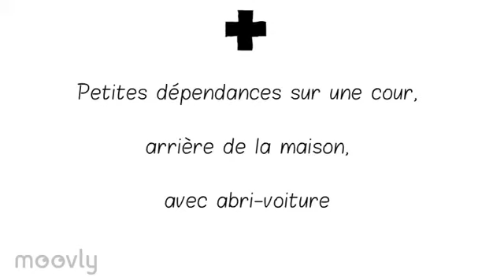Particulier: vente maison Epernay, proche Reims Vallée Champagne - Annonces immobilières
Dormans Particulier: vente maison Epernay, proche Reims Vallée Champagne - Annonces immobilières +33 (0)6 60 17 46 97 Prix:350000€ Plus de détails Vous souhaitez déposer une annonce immobilière entre particuliers sur le site IMMOVITRINE INTERNATIONAL, et bénéficier d'une mise en valeur inégalée de votre bien immobilier ainsi que d'une large diffusion en France et à l'étranger, nous vous invitons à remplir notre formulaire sur notre

Abonnez-vous à notre chaîne Youtube IMMOVITRINE INTERNATIONAL Vous souhaitez déposer une annonce immobilière entre particuliers sur le site IMMOVITRINE INTERNATIONAL, et bénéficier d'une mise en valeur inégalée de votre bien immobilier ainsi que d'une large diffusion en France et à l'étranger, nous vous invitons à remplir notre formulaire sur notre IMMOFRANCE INTERNATIONAL devient IMMOVITRINE INTERNATIONAL et propose des biens en France et dans le monde entier: Espagne, Portugal, Belgique, Suisse, Canada, Grèce etc...
Découvrez l'ensemble de nos annonces immobilières d'agences ou de particuliers